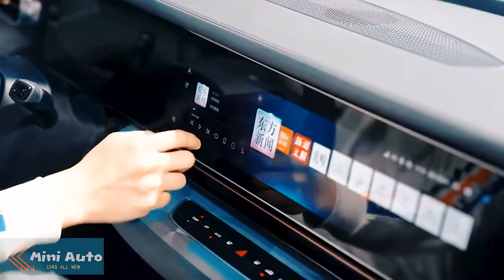Huawei - 2022 ArcFox αS HI smart electric car | Mini Auto